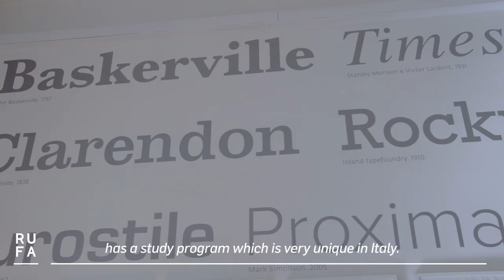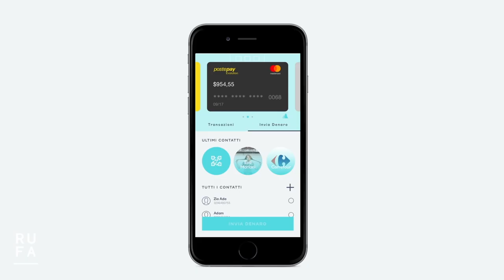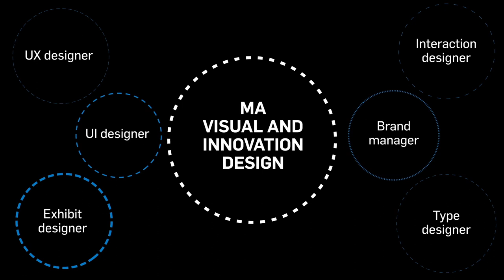MA - Visual and Innovation Design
Master of Arts degree program in Visual and Innovation Design